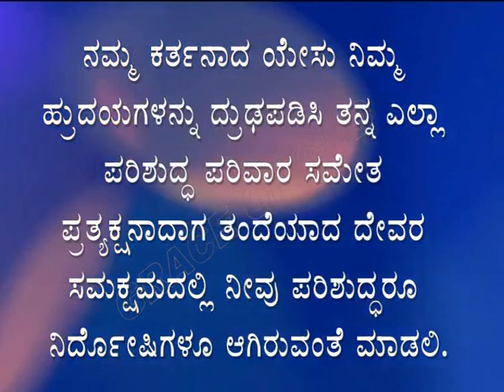ಇಂದಿನ ಸತ್ಯವೇದ ವಾಕ್ಯ. [14/06/2024] Verse of the Day..